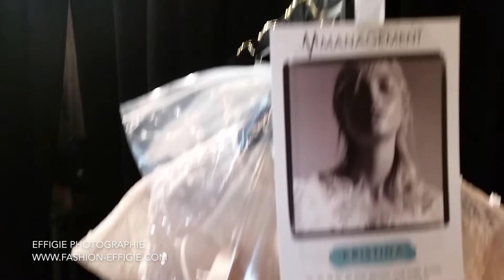Effigie Photographie au coeur du défilé Marie Elie SS2018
Video du défilé Marie Elie, 27 juillet 2017, Westin Hotel Paris